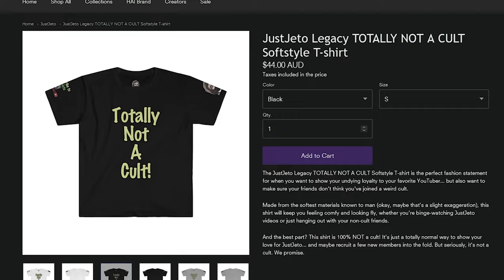She Said She Was A 10! | Meme Submissions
It's meme review time! In this video I asked my viewers for meme submissions that would TICK me off the most and make me 😡 ANGRY! I can't believe she said she was a 10!!! (you'll have to watch to find out why) I hope you enjoy watching how it turned out, most of them were too funny to be angry at. 😂 ❤️ THANK YOU ❤️ so much to everyone who submitted a video, you guys are the BEST!